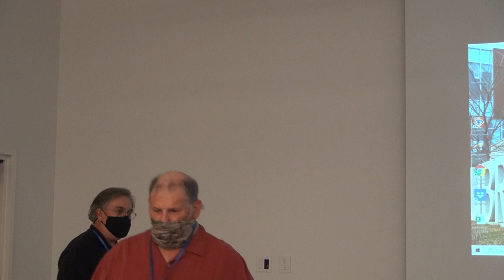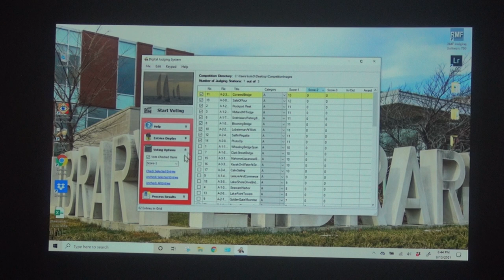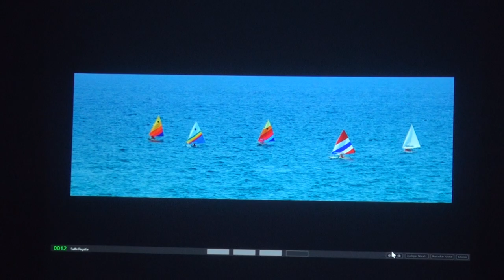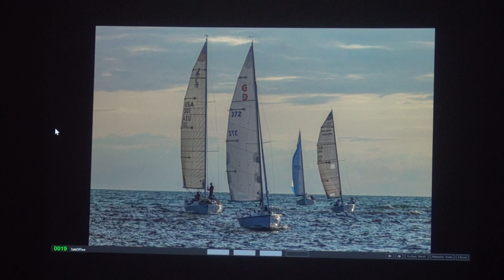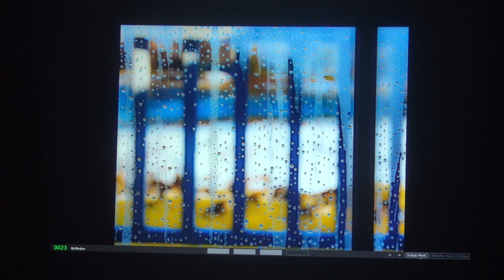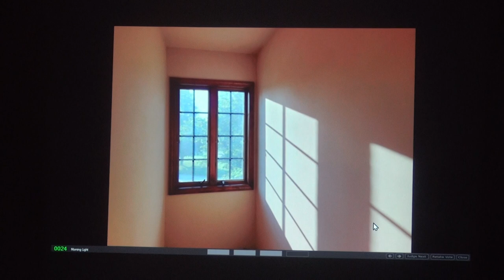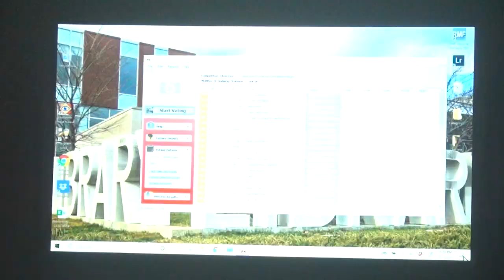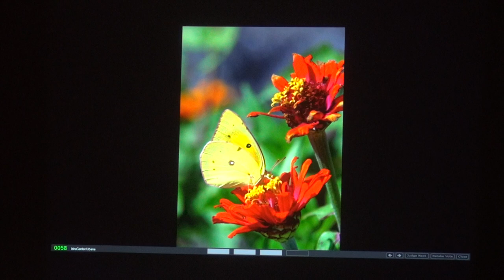2021 09 13 Digital Competition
The club had it's first digital competition of the year on September 13, 2021.  The competition was judged by Scott Pacely, Brad LaPayne, and John Dixon.  Their bios are at the bottom of the description.
Our categories were:

Category A – Boats and/or Bridges- photorealistic- there were19 entries. Initial Scores of 11 and above were accepted but a few of those entries                            were eliminated to make up a fairly exact 30% (8) accepted.
               1st place went to Sails of Four by Kim Ormsby
                2nd place went to Covered Bridge by Charles Stephens
                3rd place went to Blooming Bridge by Kim Ormsby
                4th place went to Lobsterman At Work by Ray Silva
Honorable Mention was awarded to:
Photo Op by Kim Ormsby,
Rockport Fleet by Ray Silva,
Sailfin Regatta by Al Wehrmann, and
Smiths Island Fishing Boats by Tom Frey

Category B -Windows and/or Doors -open- there were 19 entries (4 places and 3 accepted/Honorable Mention).  Initial Scores of 12 and above were accepted but a few of those entries were eliminated to make up a fairly exact 30% (7) accepted.
           1st place went to Morning Light by Rita Blockman.
           2nd place went to Windows, Windows, Everywhere by Rita Blockman
           3rd place went to Have A Look by Martha Compton
           4th place went to The Frost by Rosangela Souto-Silva
            My Window by Rosangela Souto-Silva
            Taos Pueblo Window by Tom Frey
            Wingspread Home by Jim McEnerney

Category C – Fauna - photorealistic- there were 24 entries.  Initial Scores of 11 and above were accepted but a few of those entries were eliminated to make up a fairly exact 30% (8) accepted.
     1st place went to Night Watchman by Kim Ormsby
     2nd place went to Ry by Stone
     3rd place went to Playful Dolphins, Sanibel, Florida by Charles Stephens
     4th place went to Idea Garden Urbana by Charles Stephens
                Soaring Seagull by Al Wehrmann
                Water Dog by Dave Stone
                Poking Around by Rita Blockman
                Snow White and her Seven Dwarves by Al Wehrmann

Everyone enjoyed the artistry expressed by our members in exploring the subjects, and the judges comments.

Many thanks to Martha Compton who ran the competition software, and Mary Cattel assisting in compiling the scores.   Thanks also go out to Al Wehrman  who lined up our judges

Finally, an apology.  The commenting at the end of the fauna category was cut off.  Before I set up my camera, I thought I had deleted all old videos from the hard drive, but I had not.  The hard drive filled up, and I could not find and switch to an SD card quick enough.  My apologies to the photographers whose judging comments on their photos were not captured.

Judge bios:
Scott Paceley
Scott’s interest in photography goes back four decades, and he was afforded the opportunity to pursue it professionally about 20 years ago when he began capturing images on assignment for Vintage Motorsport magazine. His career-long work in graphic design, art direction and photo direction for the University of Illinois and as a freelance graphic designer continued to guide his eye for subject, composition and lighting. His projects have ranged from print to video to fine art. Scott’s current client list includes collector car auction companies, architecture firms, motorsport publications, The News-Gazette, and the University of Illinois.

Brad LaPayne
Brad LaPayne of LaPayne Photography is nationally known for his remarkable panoramic photography, his specialty since 1988.  His panoramic photographs of events in Memorial Stadium and the Assembly Hall are found throughout our local area.  He has shot many nationally important sports events, including the first night game at Wrigley Field (8/8/88), NBA Finals games in Chicago (1991-93 and 1995-97) and six Rose Bowl games.  Some of his skyline photographs have appeared in movies and TV shows (the movie Next of Kin includes a LaPayne photo of the Chicago skyline).  To see examples of his work, visit his

John Dixon
John was a Photojournalist at The News-Gazette where he worked as a photographer for more than 25 years.  Dixon began his career as a photo lab technician at the paper in 1974 while in high school at Champaign Central and became a full-time photographer in 1979.  Dixon has won several awards for his work from The National Press Photographers Association, Illinois Press Photographers Association, The Associated Press, and United Press International.   Some of his work has appeared in national publications including Time Magazine, The New York Times, Newsweek, U.S. News and World Report and Sports Illustrated.  He has had photographs published world-wide by the Associated Press.